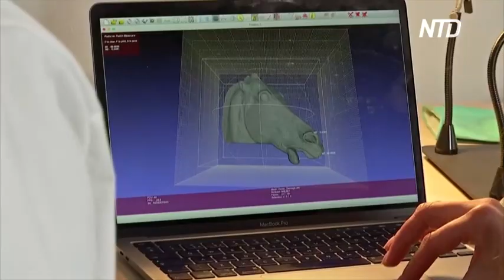Убедит ли робот-скульптор Великобританию отдать Греции мраморы Элгина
Сможет ли робот-скульптор убедить Великобританию отдать Греции знаменитые мраморы Элгина? Машина умеет создавать точные копии древних скульптур. Давайте посмотрим.